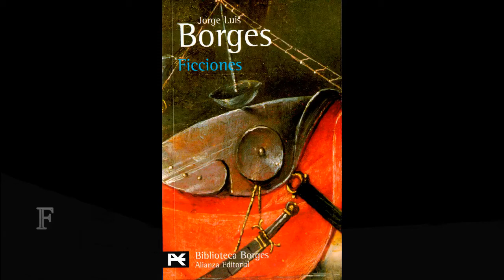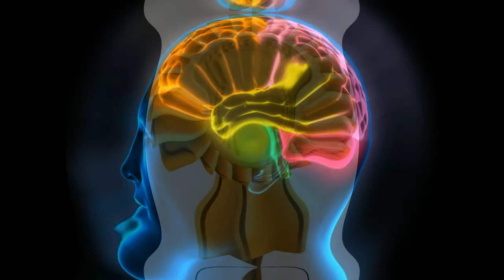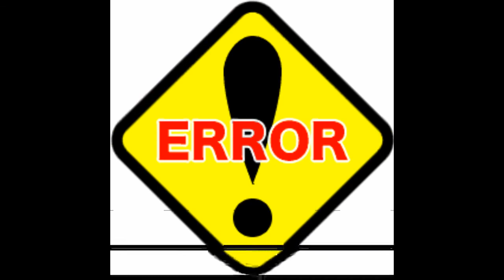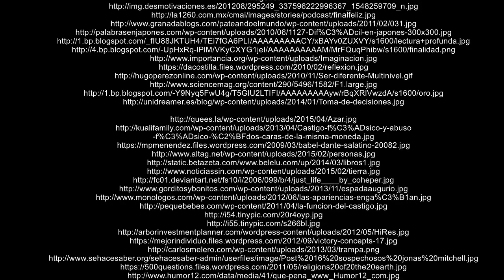Ficciones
Experiencias vividas al leer el libro Ficciones de Jorge Luis Borges